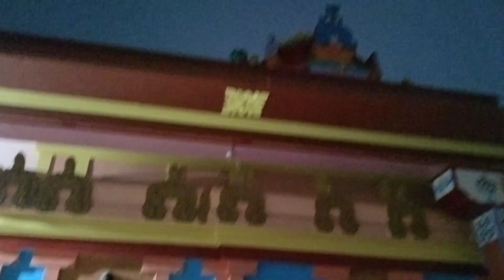Navlakha Mandir Buxar|| नवलक्खा मंदिर बक्सर#temple at buxar# famous temple of buxar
बक्सर के दर्शनीय स्थलों की करें तो नौलख्खा मंदिर आज भी सबसे अलग है। क्योंकि यह कोई सामान्य मंदिर नहीं। भगवान विष्णु का वह मंदिर है। जिसे दिव्य देश कहा जाता है। जो बक्सर घूमने आता है। वह इसके दर्शन जरुर करता है। क्योंकि दक्षिण भारतीय पद्धति से बना पटना प्रमंडल का इकलौता मंदिर है।
नौलख्खा मंदिर की सबसे प्रमुख विशेषता यह है कि यहां भगवान विष्णु के चार विग्रह हैं। स्नान मूर्ति, भोग मूर्ति, भ्रमण मूर्ति, शयन मूर्ति। यहां दिन में दो बार भगवान मंदिर से बाहर निकलते हैं। पालकी में भगवान मंदिर का भ्रमण करते हैं। इसी वजह से मंदिर को दिव्य देश कहा जाता है। भगवान को यहां पोंगल का भोग लगाया जाता है। मुख्य द्वार पर सोने के आवरण चढ़े कलश लगे थे।  यहां लगा गरूण ध्वज भी स्वर्ण पत्र जडि़त है
मंदिर में शीश महल है। जिसे राजस्थान के कलाकारों ने तैयार किया है। छोटा है, लेकिन इसके आकर्षण का कोई जवाब नहीं। भगवान राम एवं कृष्ण के जीवन काल की झलक यहां मौजूद है। धनुष यज्ञ, राम विवाह, बन गमन, राज्याभिषेक आदि के चित्र बने हैं। जो बहुत ही आकर्षक हैं। भगवान कृष्ण के जन्म, कालिया मर्दन आदि की तस्वीरें बनी है। बच्चों को यह शीश महल बहुत ही भाता है।